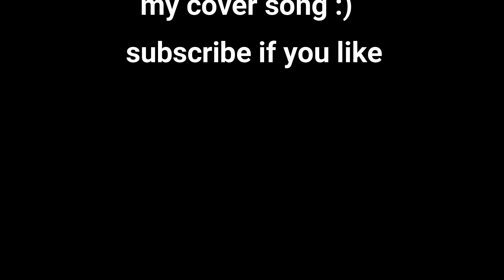American idiot green day cover 2020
guitar cover of green day's American idiot song. i don't the right to this song but, it's a fun song,

gear Go pro hero 7
ESP guitar
micro amp... vox
Asus laptop
filmora program editor